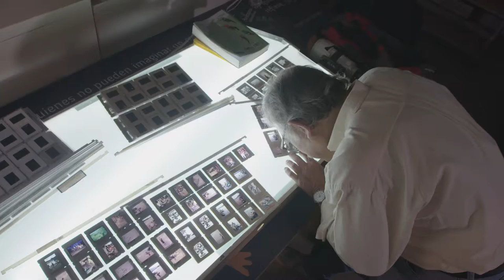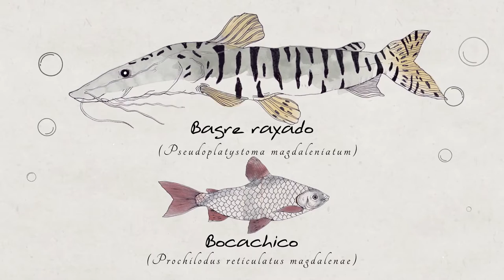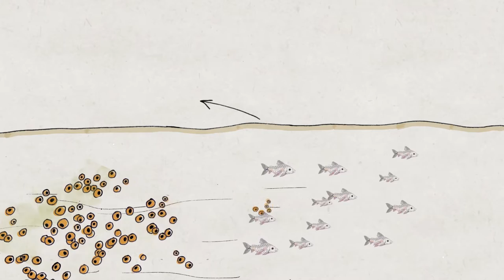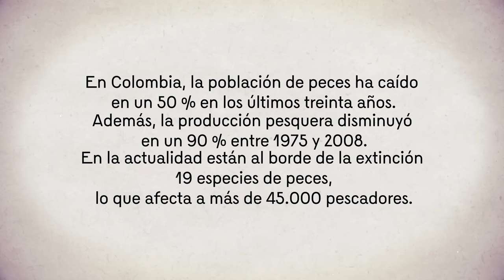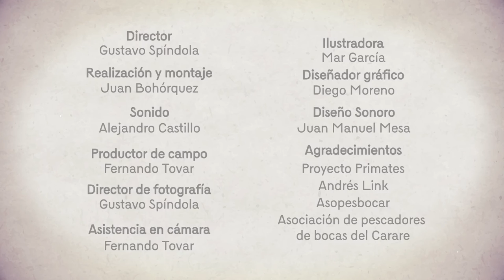Especies de Río | Bagre rayado y bocachico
El proyecto El río: territorios posibles, de la Subgerencia Cultural del Banco de la República presenta la serie Especies de río, cinco minidocumentales que explican algunas especies o ecosistemas importantes para la ecología y conservación del Río Magdalena. La serie fue narrada por el biólogo Juan Manuel Renjifo e ilustrada con material de la colección que le donó a la Blaa.

Bagre rayado y bocachico son las dos especies de peces más comercializadas en el río Magdalena. Más de 45 mil pescadores viven de esta actividad, pero la sobrepesca, la transformación de las ciénagas que bordean el río y la construcción de represas, las tienen hoy en estado crítico de extinción.